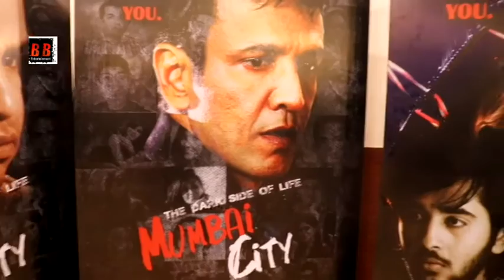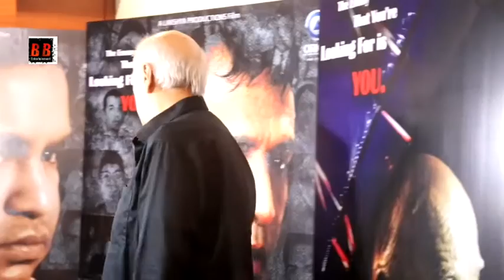Mahesh Bhatt at the Trailer Launch of the upcoming film "Dark Side of Life"